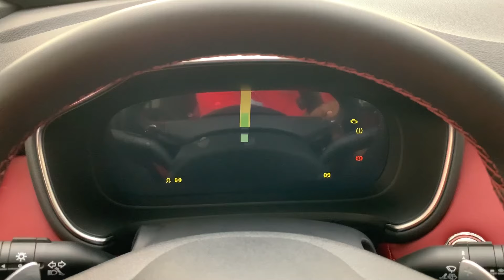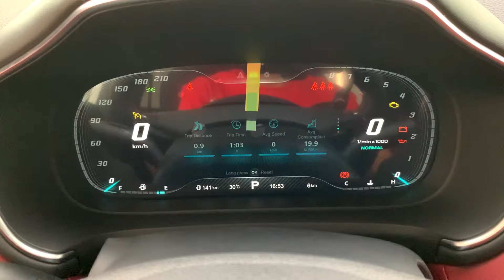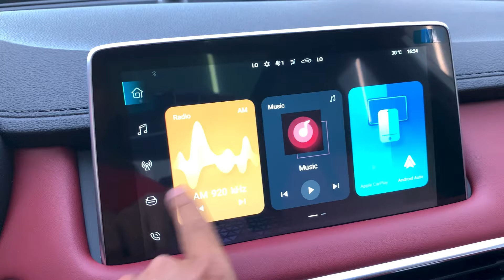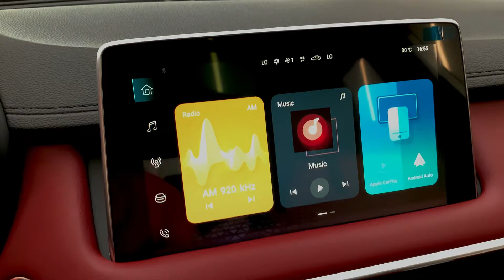First Look! 2024 MG HS Trophy Luxury SUV - Exterior and Interior Details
MG Cambodia (60m)
☎️សម្រាប់ពត័មានលម្អិត សូម​ទំនាក់ទំនង៖ 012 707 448